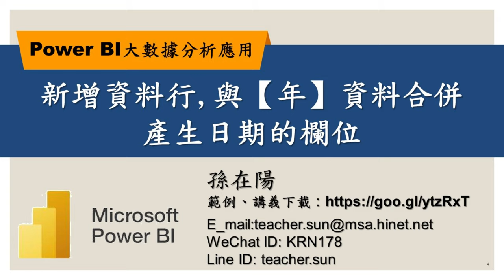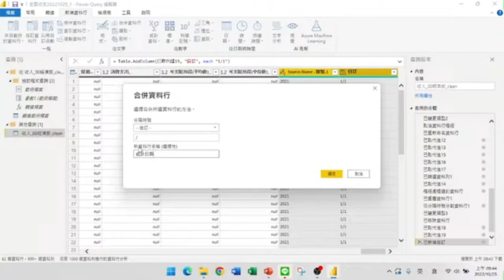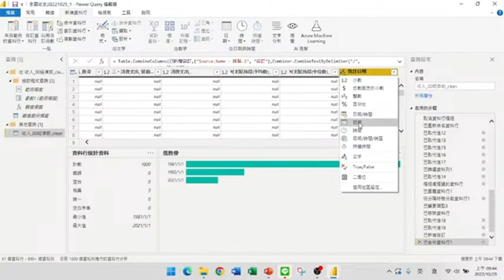新增資料行,與【年】資料合併產生日期的欄位【學習Power BI大數據分析好簡單】04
【課程大綱】